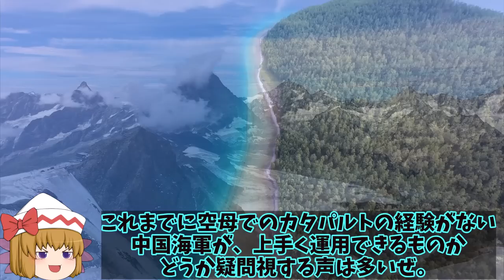【ゆっくり解説・軍事News】中海軍J35ステルス戦闘機福建空母へ艦載でいずもより上か！第五世代J35はF35のパクリなの？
1、中国が開発を進めている第5世代ステルス艦載機「殲35（J35）」とされる機体とみられる画像が、インターネット上に出回っていて話題を集めている）。

2、J35は2022年11月に開催が予定されている「中国国際航空宇宙博覧会（珠海航空ショー）」において、その姿が披露されるのではないかとの噂が広まっていたな。

3、人類の技術の進歩は喜ばしいことだけど、あの中国だと手放しには喜べないよね。

1、そうだね。さて今回は、中国の次世代空母艦載機となる第5世代ステルス戦闘機J35の開発が進行中であることについて、詳しく解説していくよ。

引用・転載「出典：海上自衛隊ホームページ」
引用・転載「出典：航空自衛隊ホームページ」
引用・転載「出典：陸上自衛隊ホームページ」